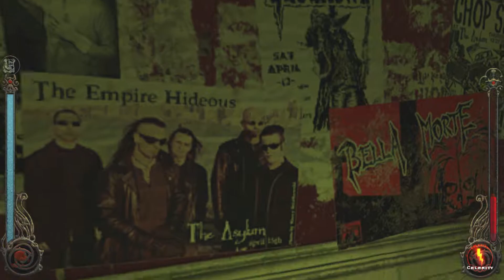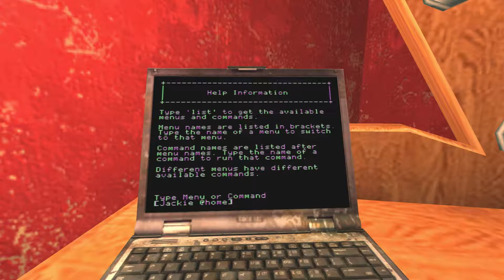Great Customer Service | Lets Play Vampire The Masquerade - Bloodlines (Blind Gameplay) | Part 10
Yes Jeanette, I did indeed feel satisfied with my customer service today!

Welcome everyone to another spooky October, and the official start of our Blight of Fright. To kick it off we are going to play a daily series of a cult classic game VTM - Bloodlines.  From what I've read it's supposed to be the best vampire game to date, although it may be marred by some technical issues.  Either way I hope you enjoy our runthough!

Here's some spoil free background information about Vampire The Masquerade Bloodlines taken from its respective wikipedia

Vampire: The Masquerade – Bloodlines is a 2004 action role-playing video game developed by Troika Games and released by Activision for Microsoft Windows. Set in White Wolf Publishing's World of Darkness, the game is based on White Wolf's role-playing game Vampire: The Masquerade and follows either a male or female character who is killed and subsequently revived as a fledgling vampire.

Troika's 32-member team began development of Bloodlines in November 2001, as an indirect sequel to the previous year's Vampire: The Masquerade – Redemption. Troika used Valve Corporation's Source game engine, then in development, which was being used for Valve's own Half-Life 2. The game's production was turbulent, as the design's scope exceeded the available resources, and the team were left without a producer for nearly a year until Activision appointed David Mullich to the role, where he found designs and levels unfinished or abandoned. After three years in development with no end in sight and running over budget, Activision set a strict deadline for completion, and Bloodlines was released incomplete in November 2004.

Released in competition with Half-Life 2 and several other titles, Bloodlines sold fewer than 80,000 copies during its initial release, which was considered a poor performance. It divided critics at the time; although they praised the game's writing and scale of choice, they criticized its technical flaws. It was Troika Games' last production before its failure in early 2005, when it was unable to secure additional projects. The game has a cult following as a rarely replicated example of gameplay and narrative, and contemporary reception recognises it as a flawed masterpiece. Since its original release in 2004, Bloodlines received post-release support from fans, supplying unofficial fixes and re-adding unused content.

Vampire: The Masquerade – Bloodlines was released on November 16, 2004 in competition with Half-Life 2, Metal Gear Solid 3: Snake Eater, Halo 2, and several other titles. Valve's contract for Troika's use of the Source engine guaranteed that Bloodlines could not be released before Half-Life 2,  and could not be introduced to the public until after the announcement of Half-Life 2, over eighteen months after development began. In February 2004, the game was scheduled for release in spring 2005, partially to avoid competing with Half-Life 2 and the competitive Christmas period, before Activision moved the date to November 2004. Activision obtained model Erin Layne to play Jeanette in promotional material for the game. Layne worked with Bloodlines artist Tim Bradstreet for a day to provide the poses chosen by Activision to represent Jeanette in the game's posters, clothing, and other items.

Shortly after its debut, most of the development staff were laid off; the remaining staff tried to patch Bloodlines and develop game concepts to secure funding to keep Troika in business. Troika, unable to obtain further funding from Activision or other publishers, released its employees in two waves: the first in November 2004, followed by the remaining staff in December, except for its three founders Anderson, Boyarsky, and Tim Cain. Some employees worked without pay to fix the game. When the company closed in February 2005, it had secured no other game development deals. That month, Boyarsky confirmed that Troika had not been working on a patch for the game since most of its staff were gone since December 2004.